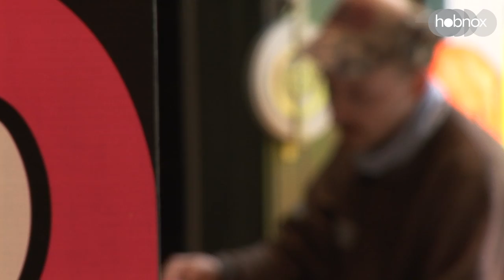Dave The Chimp Vans Sneakercheck on Hobnox.com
The British street artist Dave the Chimp shows how he designed his Mid Skool Pro "Wake Up" shoe for Vans in the Hobnox.tv format Sneakercheck.